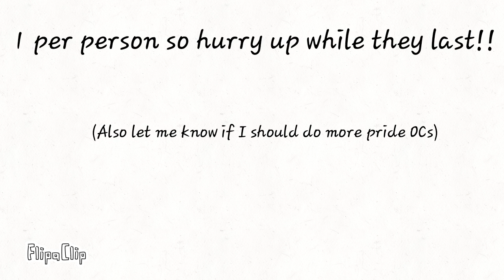Special Pride month OC adoption (Closed)